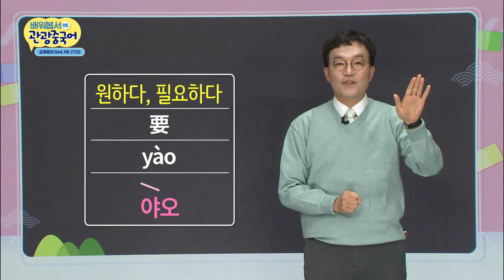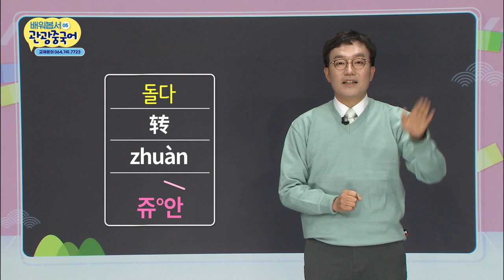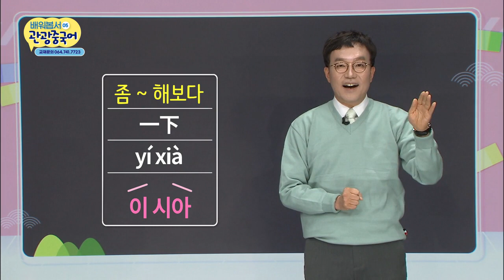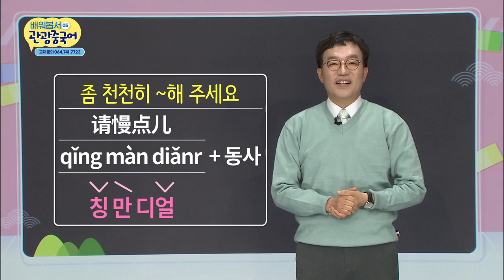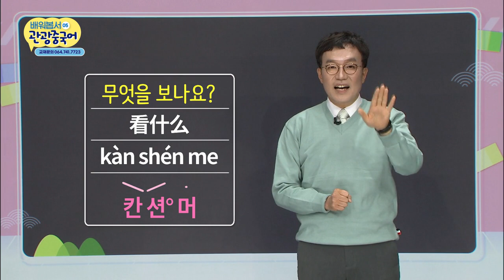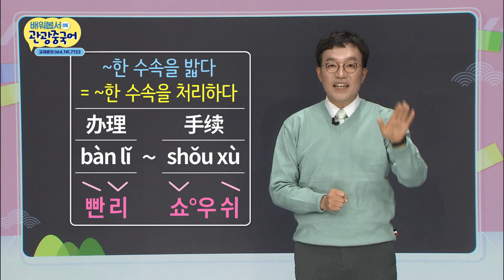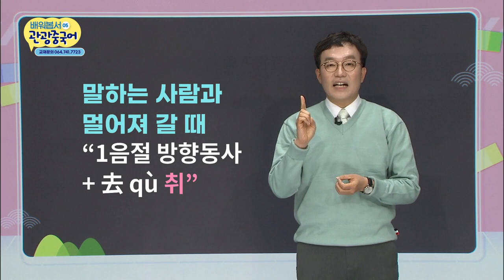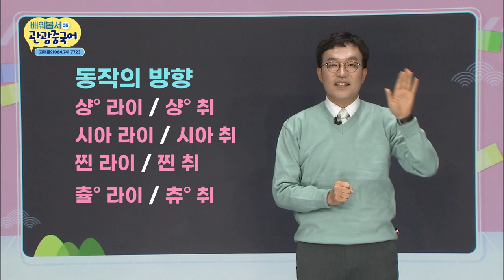2020 배워봅서 관광중국어 - 5강